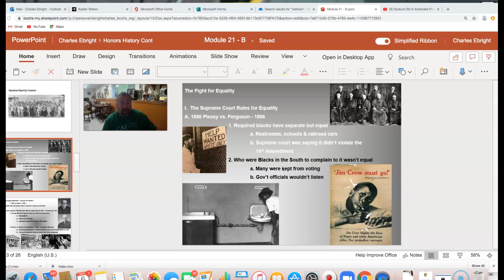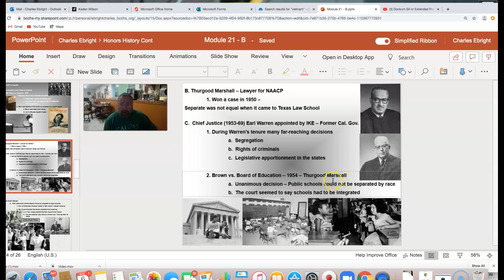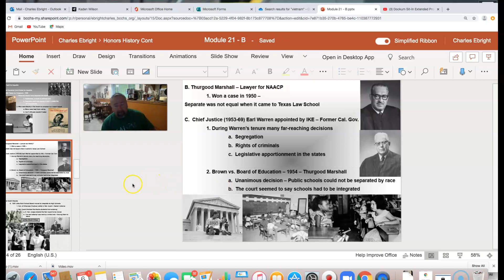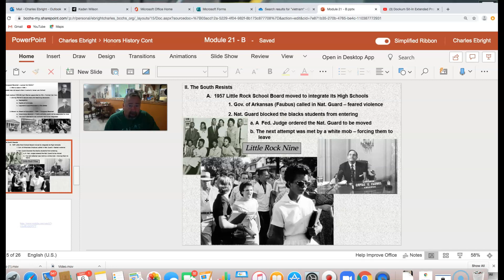Lecture #9 Civil Rights/Jim Crow/Brown v. BOE - US History